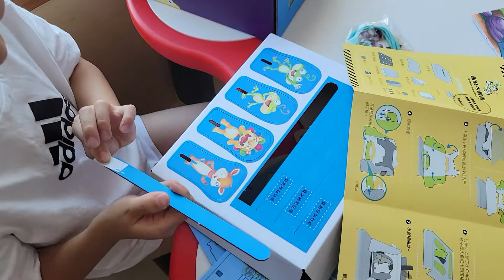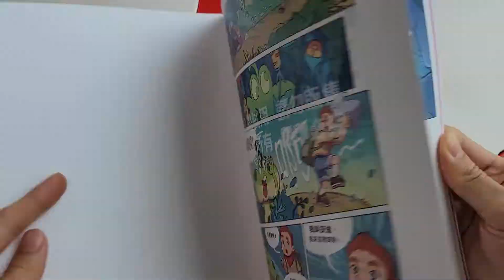玩劇盒自製彈珠台～ 懲罰實在太可愛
不會吱吱拐拐的蠟筆水彩在這裡